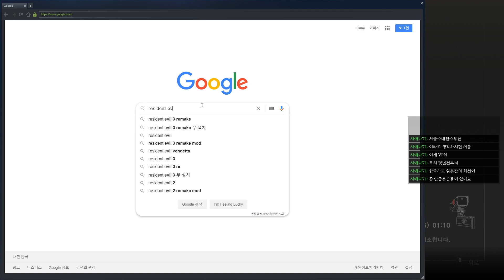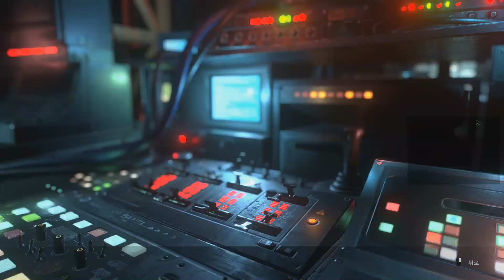Resident Evil: Resistance - Not bad 2 matches // 바이오하자드: 레지스탕스 - 나쁘지 않았던 매치 2판